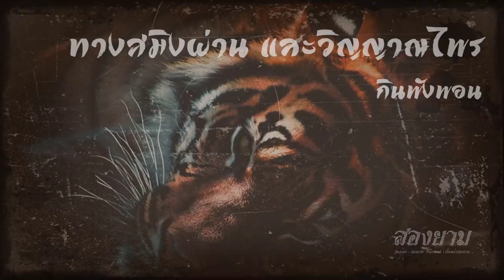ทางสมิงผ่าน และวิญญาณไพร ตอนที่ 8 กินพังพอน | สองยาม